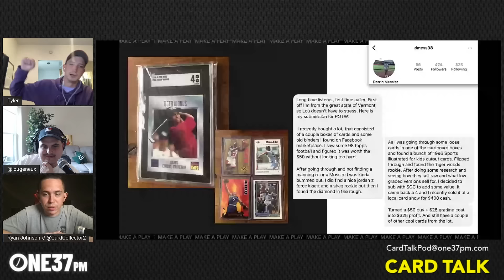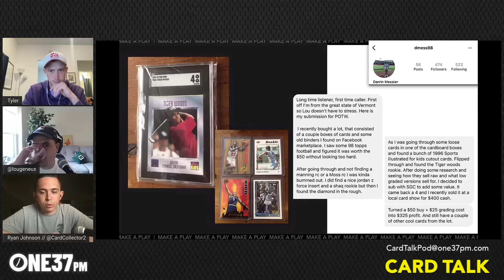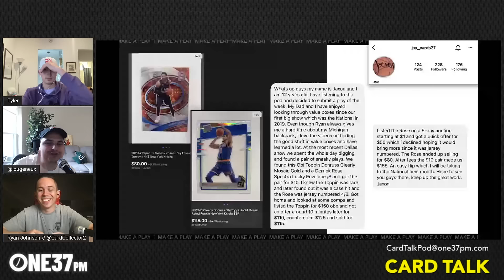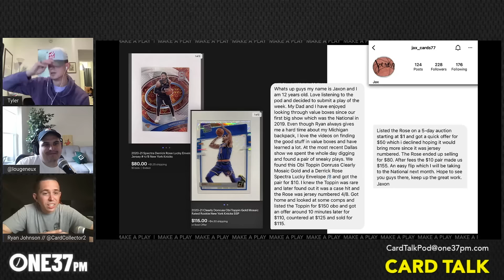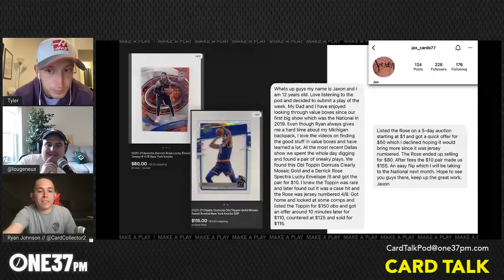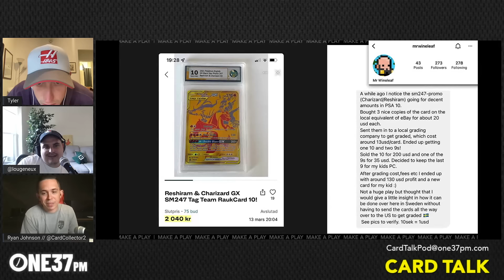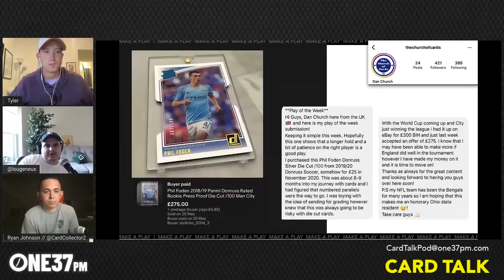LeBron Triple Logoman & the National is 50 Days Away | Card Talk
Another HUGE week in the hobby with the LeBron Triple Logoman headed to Goldin Auctions in a PSA Authentic slab and the Mac Jones Black Finite 1/1 Prizm pulled on day 1 of the product's release and selling the same day for a reported $100,000 cash! The boys have some HOT takes on both of those cards.

Also in this episode, the National is now just 50 days away so stay tuned for a possible BONUS POD this week :)... The Rangers are 2 wins away from a matchup against the Colorado Avalanche in the Stanley Cup Finals, the Celtics and Warriors are all tied up at 1-1 in the NBA Finals, the entire sport of golf is in the midst of major changes with the LIV tour poaching some serious talent from the PGA, the Mets and Yanks still have the two best records in baseball and LOU's POOS is finally BACK!

Tune in for all of this, some more fantastic questions from our Facebook group PLUS another fantastic "Play of the Week"!

Time Stamps:
1:05 - What's on your mind (Lou)
2:16 - What's on your mind (Tyler)
4:23 - What's on your mind (Ryan)
6:24 - LeBron Logan headed to Goldin Auctions
9:15 - Lou's Poos - Drake doesn't own the Logoman yet?
14:48 - Twitter giveaway!
15:24 - Mac Jones 1/1 black finite Prizm sale
21:12 - LIV golf tour - golf world shaken up

Facebook Questions:
21:58 - Going to my first national this year. How does the PSA grading work at the show? I’ve heard you can get them graded and back at the end of the show. Is it at the highest price point or how does that typically work?
22:46 - What are y’all’s opinions on PSA value opening back up through only through group subs at $30. Does this really hurt SGC & CSG moving forward?
25:20 - Are you skeptical buying a card over 2k ungraded online? Which leads to has it previously been graded and then cracked because of a bad grade?
28:18 - I don’t have a storefront or set up at shows so a dollar or five dollar box isn’t really something I can do. Do you guys recommend I take all of my cheaper cards and selling them separately on eBay (time consuming and they don’t sell well) or sell them as a large bulk lot to a LCS.
30:50 - Is Prizm actually worth the $1,300? I got lucky in my box. But do most people make money back on their boxes? This is a product you buy expecting to break even on because it’s so hot
35:47 - Should the triple lebron logoman have been graded authentic or just be left in its initial flawless case?
46:50 - Why is Ty not coming to Denmark for the Grand Depart of Tour de France? I'm sure we can arrange a stroll in and around Roskilde where the 2. stages takes off... Which also happens to be K-Mag's hometown.

48:12 - Play of the Week
1:04:53 - Latest Launch - Noir Basketball, Topps Series 2 baseball, Obsidian Football
1:06:59 - Lou's happy because his favorite QB is BACK!